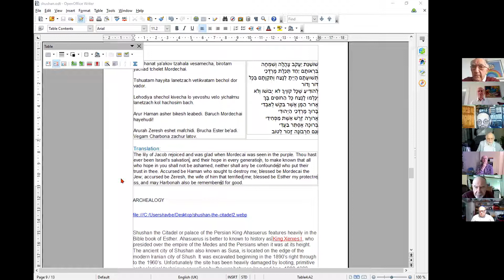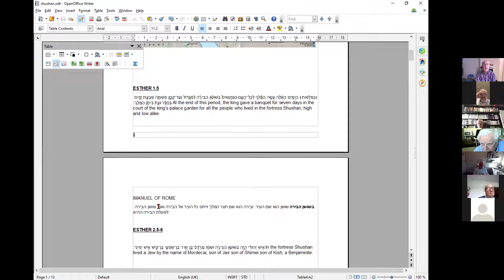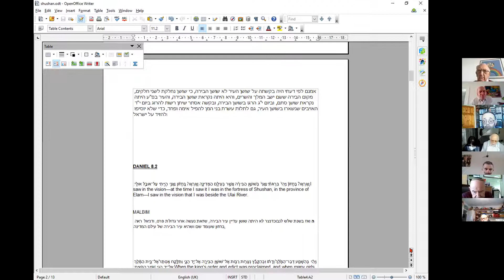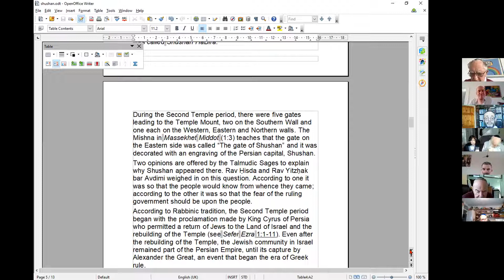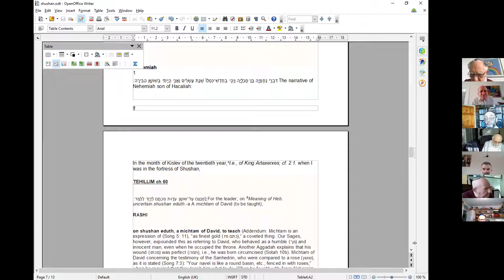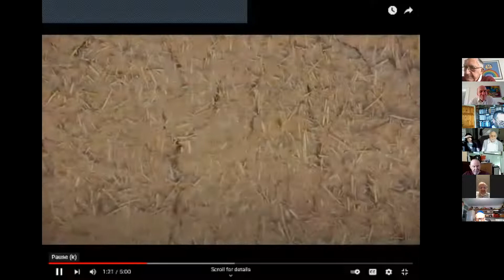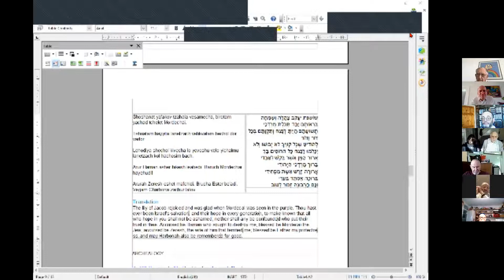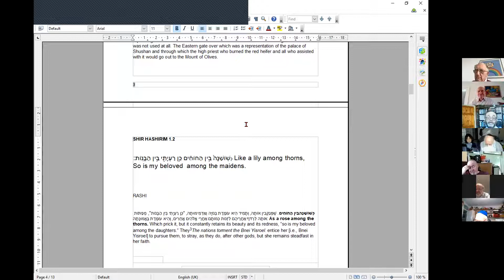Breakfast & Learn Rabbi Benjamin Simmonds 15th March 2022